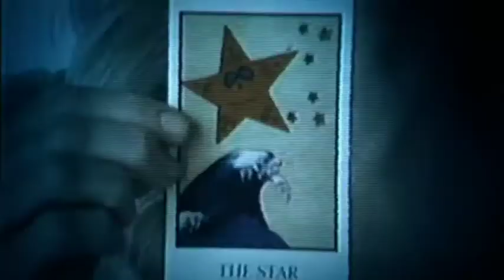Top hollywood horror movies story in hindi||J.K Story